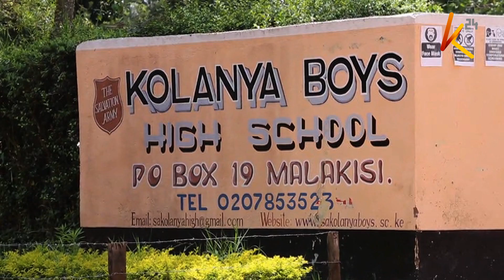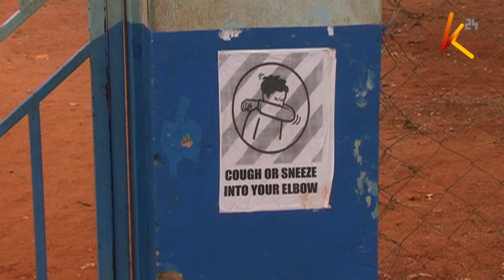Kenya pushes full reopening of schools to January following COVID-19 spike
President Uhuru Kenyatta has announced that learning for no-candidate classes will resume in January 2021. Meanwhile, Voi Primary School joined the list of schools shut down in the country after a surge in infections when candidates were allowed to return to class.